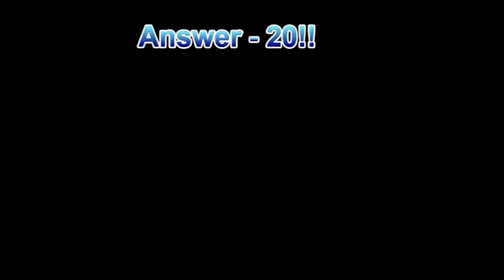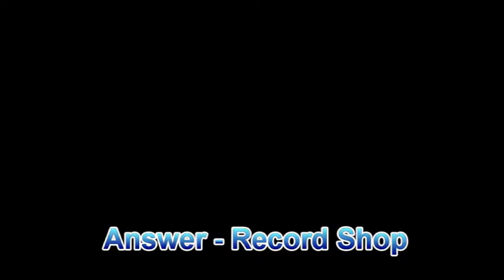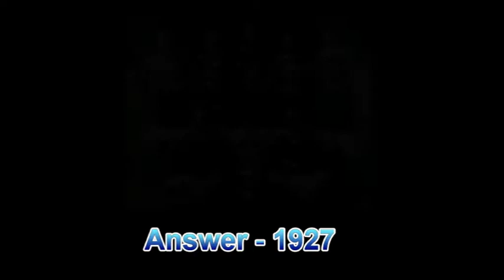GUKPT Cardiff - How Well Do You Know Cardiff?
We ask four people some questions on Cardiff and how well they know it.